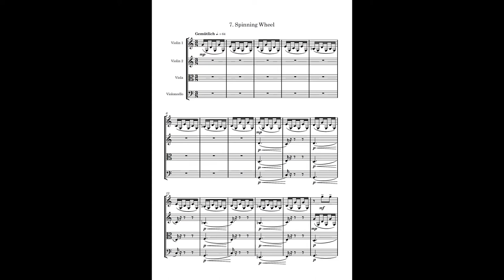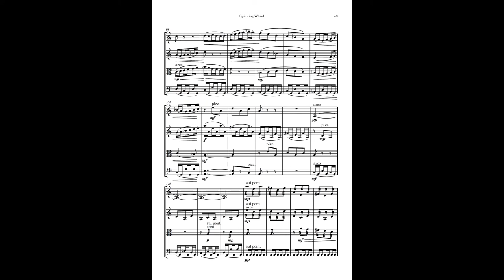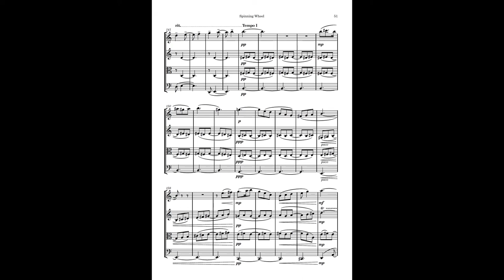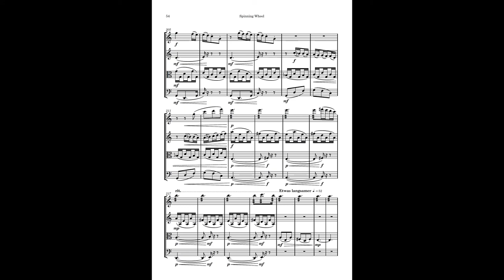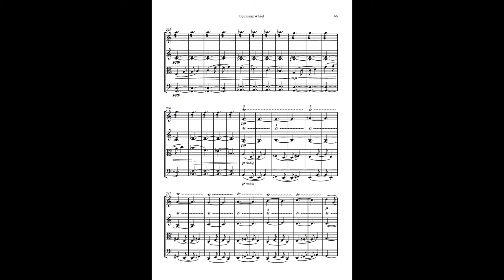Spinning Wheel - Miniatures for String Quartet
Spinnrad (Spinning Wheel) - Miniatures for String Quartet (2021)

- Composer: Philipp Borkowitsch
- Used sound library: Vienna SE

Do you want to perform this piece? Write me a comment and we'll get in touch.
Please let me know if you plan on using my music.